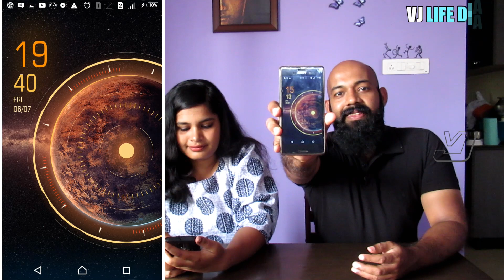What's On My Phone ft. Oru Jango Jeevitham | Phone Secrets Revealed | YouTube Challenge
Hi friends, this video is about a youtube challenge - what's on my phone.
In this video, we are revealing our mobile secrets.Please do watch and share your feedback.